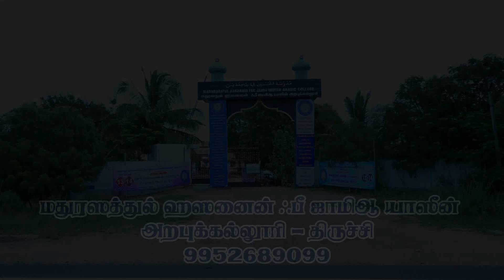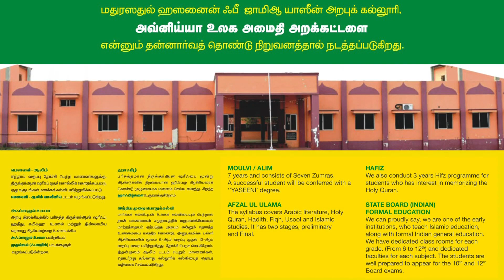ஹாஃபிழ் R.முஹம்மது ஸாலிஹ் ID NO : 377 TOP-03 இரண்டாம் சுற்று அல்ஹஸனைன் கிராஅத் போட்டி-2023